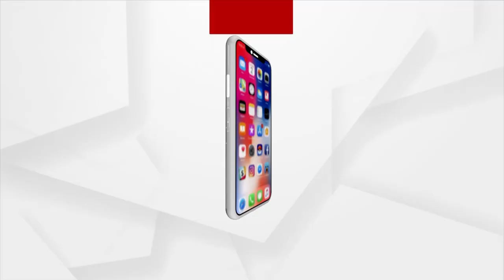ସକାଳୁ ଦର୍ଶନ କରନ୍ତୁ ହନୁମାନଙ୍କ ଆଳତି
ସକାଳୁ ଦର୍ଶନ କରନ୍ତୁ ଉଦଳାରୁ ହନୁମାନଙ୍କ ଆଳତି ।